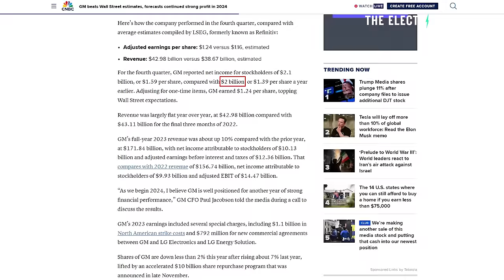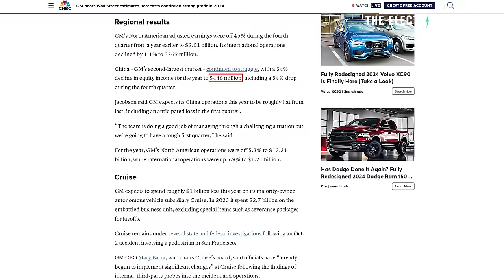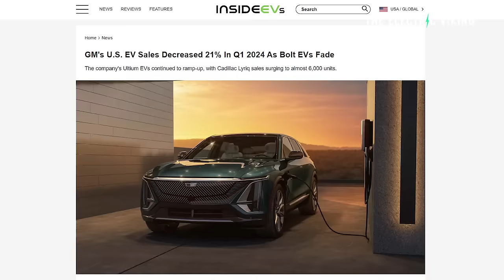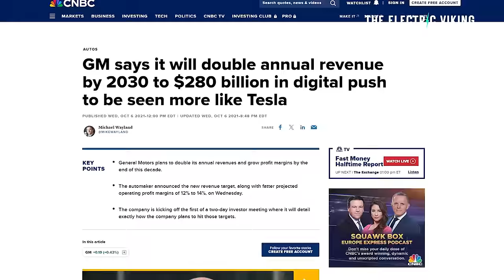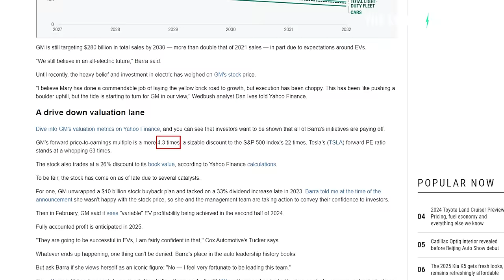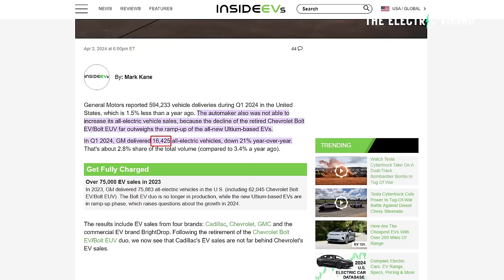GM will execute on EV promises in 2024 says CEO Mary Barra as sales fall 21%